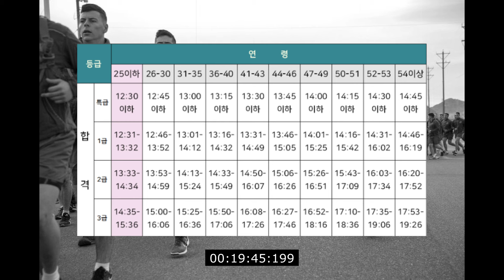(20MIN) 3Km 미해병대 러닝 MIX | 구보/뜀박질/달리기/러닝/런닝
●Source :
U.S Marince Corps